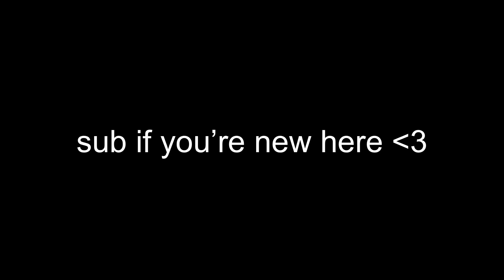he changed his gaming chair mid-game